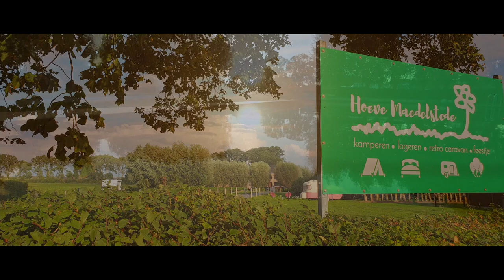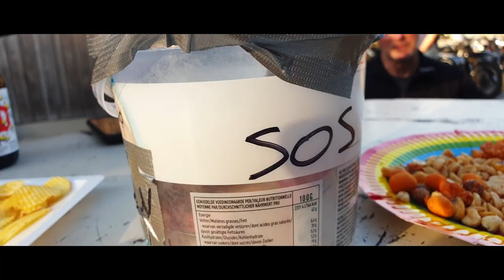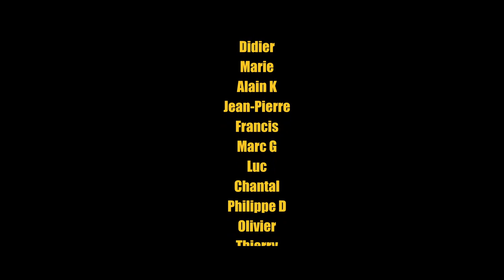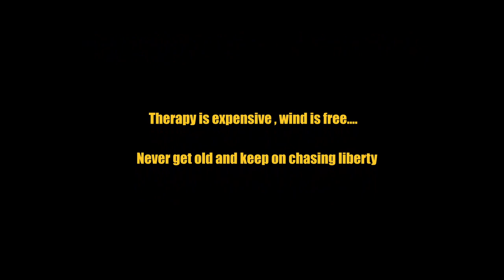Royal Enfield week-end BACHTEN DE KUPE - THE MOVIE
Film of our annual event Bachten de Kupe
for the Royal Enfield lover

Filmed on location - 2021 Pollinkhove
West Vlaanderen Belgium

Filmed with :
Samsung S9

With the support of :
The Royal enfield Knights
Motorcycle Checkpoint

Music Credits

John Vincent - Take it
The Chords - Sh-Boom
Assaf Ayalon - Reminiscing
Chuck Berry - Johnny B. Goode
Beat God Festlivanstudios - In honor
Drew Holcomb & The Neighbors - Family
King Pins - It Won't Be This Way
Nathaniel Rateliff & The Night Sweats - I Need Never Get Old